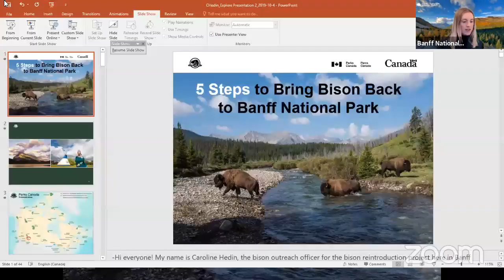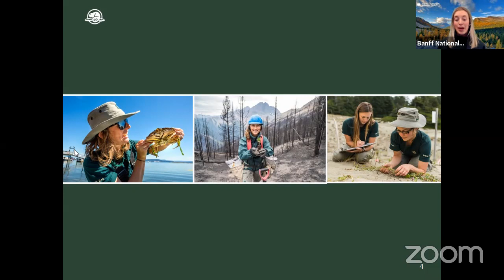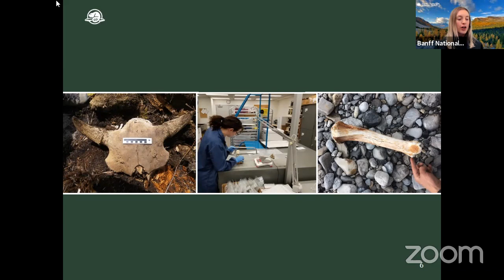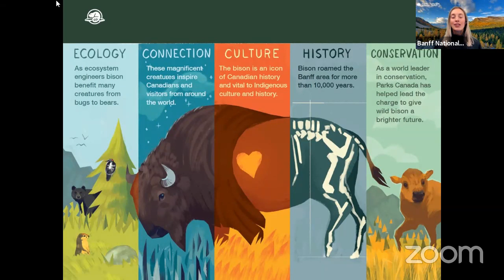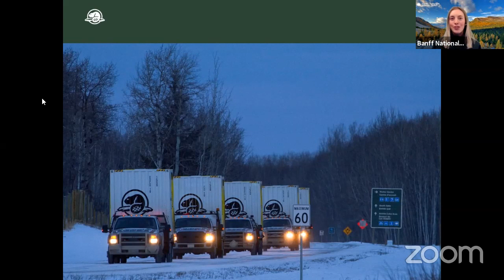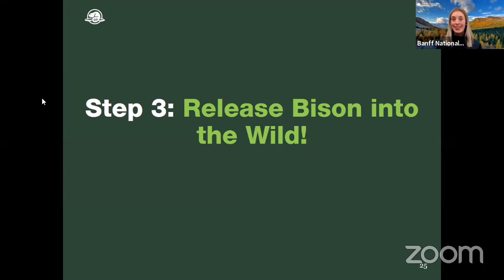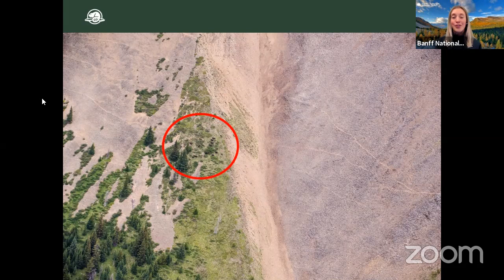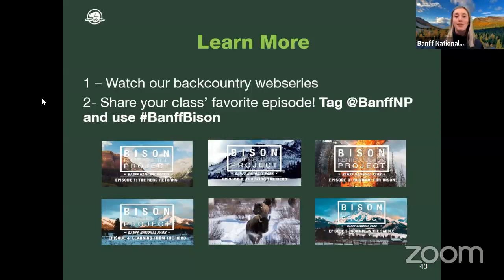Conservation in Action | Banff National Park: Bison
See what it takes to bring bison back to Banff National Park! Bison (also known as buffalo) are a keystone species – meaning that they benefit hundreds of other species from bugs to bears. For thousands of years, bison roamed what is now Banff National Park. Within a single human lifetime, they disappeared. As a leader in conservation, Parks Canada started a project in 2017 to return them to the landscape to help keep the park’s ecosystems healthy and whole while connecting Canadians and visitors to the story of this iconic species. Learn more about the behind-the-scenes work to return North America’s largest land mammal to Canada’s first national park.